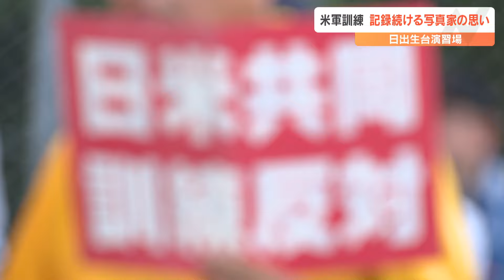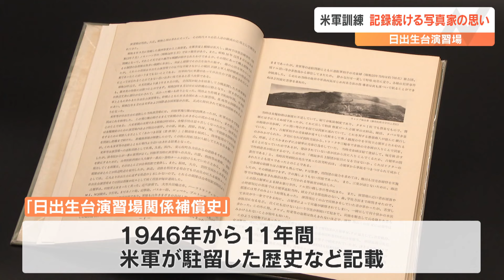米軍訓練を四半世紀にわたり記録 「軍事力によらない平和を…」写真家の思い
8月7日まで日米共同訓練が行われた大分県にある日出生台演習場。アメリカ軍による訓練の頻度が増す中、長年記録し続けてきた写真家がいます。